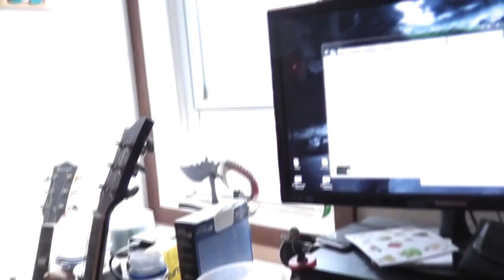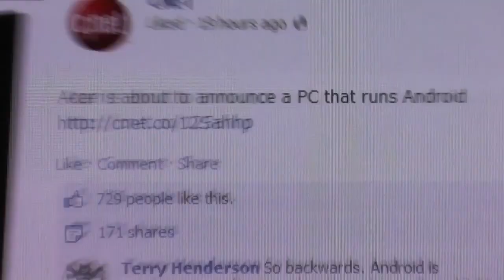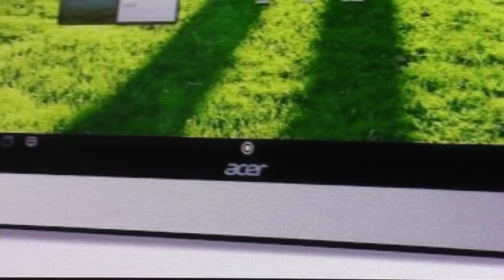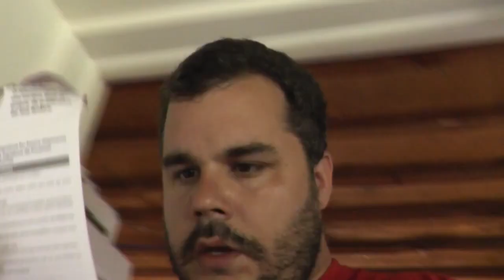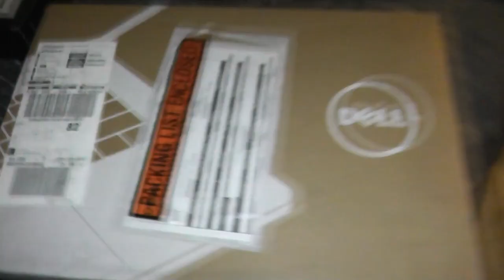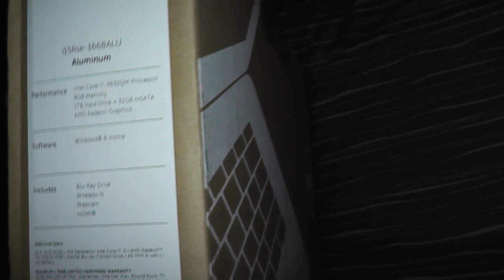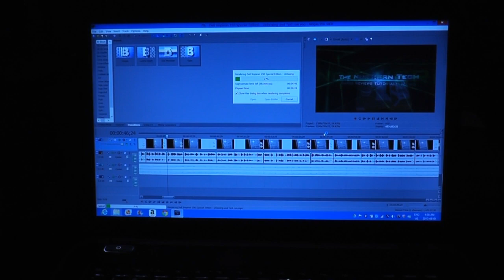Day 861) I F@!king hate Purolator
Seriously...The delivery guy is like a friggin ninja!